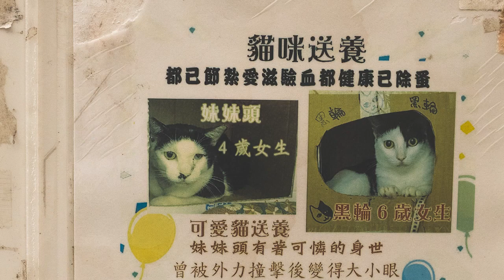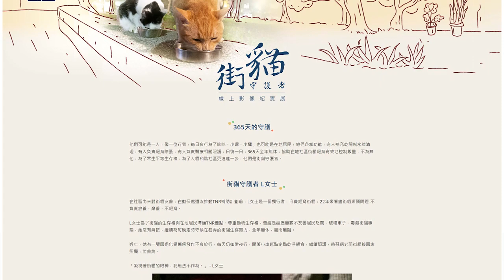那些「街貓守護者們」與「街貓乾淨照護」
【那些「街貓守護者」們與「街貓乾淨照護」】
有一批街貓守護者，為了減少都會區中的人貓衝突與降低街貓數量而努力；乾淨照護 X 積極絕育 X 與民眾溝通是他們的日常，期待在眾人的努力下，街貓流浪到這一代為止！

臺北市街貓友善照護行動方案（TCCP）行之有年，不少社區在TCCP志工或當地志工努力之下，協力執行街貓TNR(誘捕、絕育、回置)，控制街貓數量，從源頭解決社區動物噪音等問題。

而實施TCCP方案多年的社區，部分居民對街貓絕育成效一無所知，也因餵養人士不正確餵養行為導致社區衝突與對立，因而排擠絕育街貓生存空間，《午夜動保食堂：街貓乾淨照護站》的設置，即希望落實「乾淨照護」理念，期待市民朋友們以友善態度正視街貓的存在，並減少人類與街貓間衝突，一同讓社區成為人貓和諧共存的環境。

想知道更多關於TCCP街貓乾淨照護訊息，請前往我們的網站閱讀

您可在以下頁面，閱讀更多貓守護者的影像故事

更多午夜動保食堂：街貓乾淨照護站的介紹